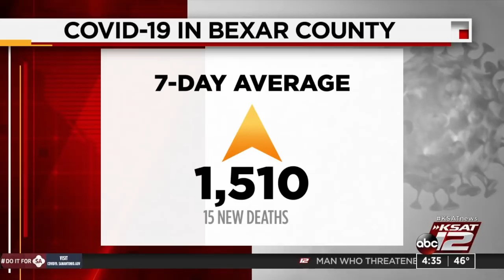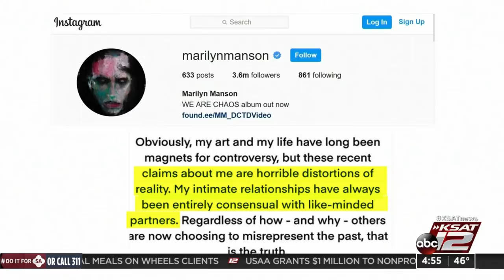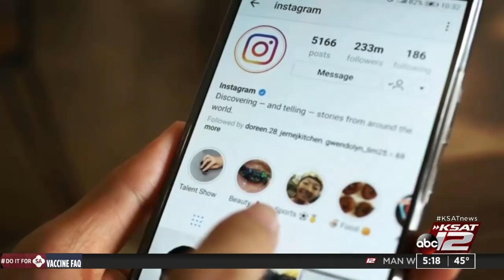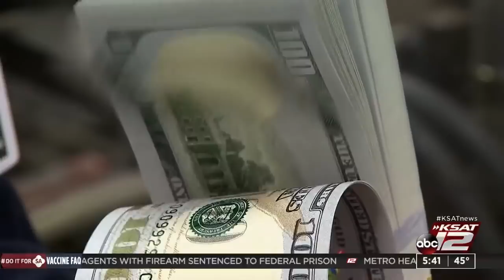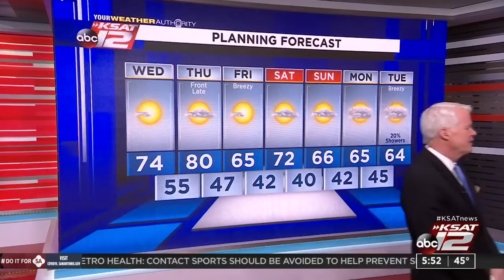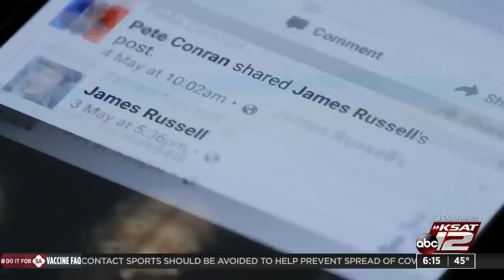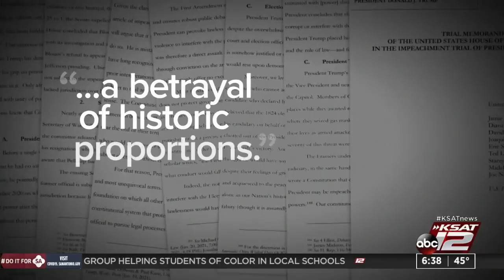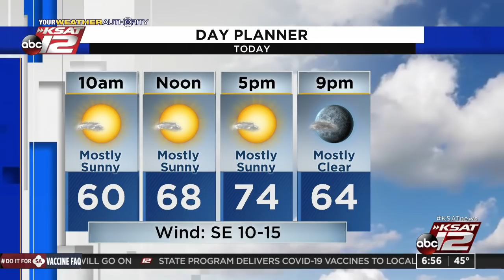Good Morning San Antonio : Feb 03, 2021